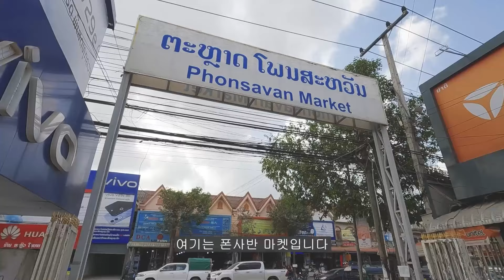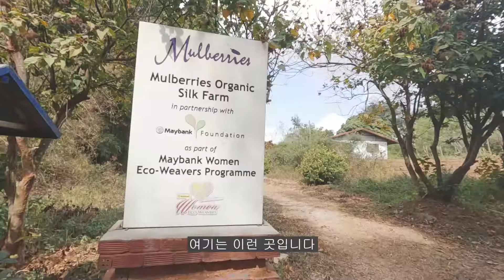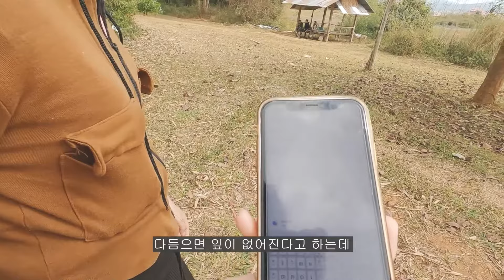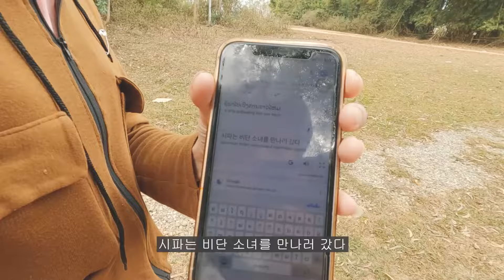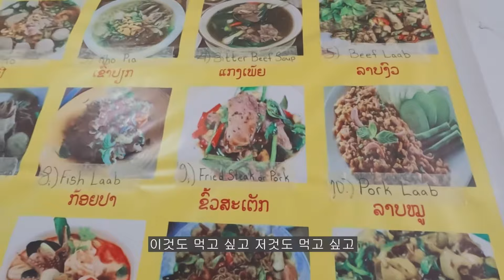라오스 씨엥쿠앙 폰사반 여행 실크 공장 견학하기 - 세계여행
실크 농장 견학 무료 가이드 투어 시간
09:30, 11:00, 14:00, 15:30
일요일 휴무

[Chapter]
00:00 숙소 이동
01:22 폰사반 마켓
02:54 실크 농장
09:40 식사
10:38 베트남 빵

[Google Map]
Phonsavan Bus Terminal

[BGM]
Telecasted - Campfire